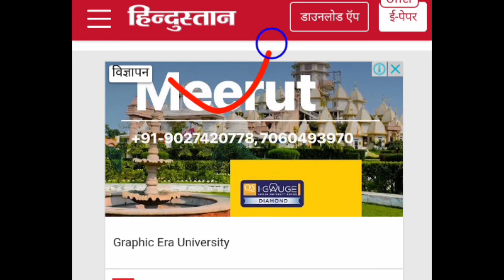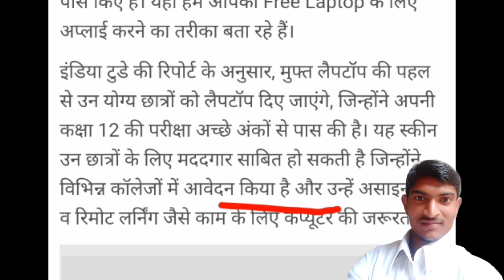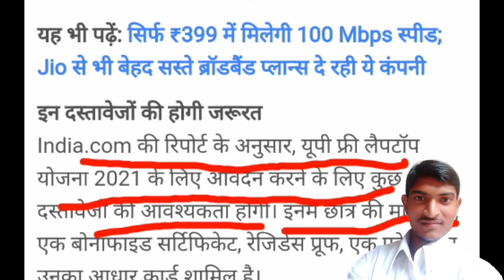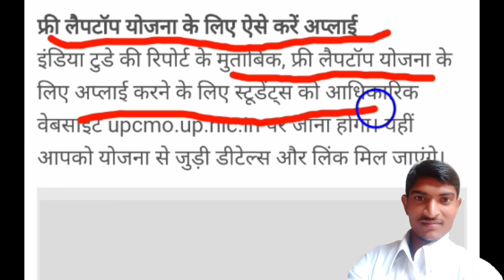up free laptop yojana 2021|up board claa12th and class10th सभी करें आवेदन आई बड़ी खबर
Techman education,,